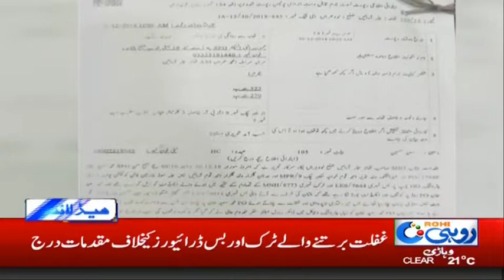11pm News Headlines | 30 Dec 2018 | Rohi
11pm News Headlines | 30 Dec 2018 | Rohi